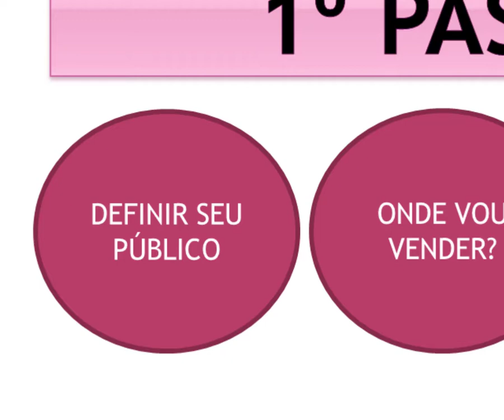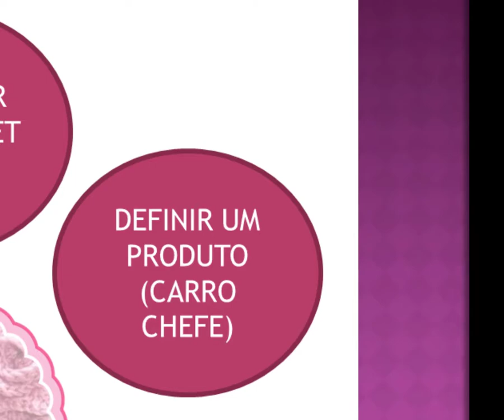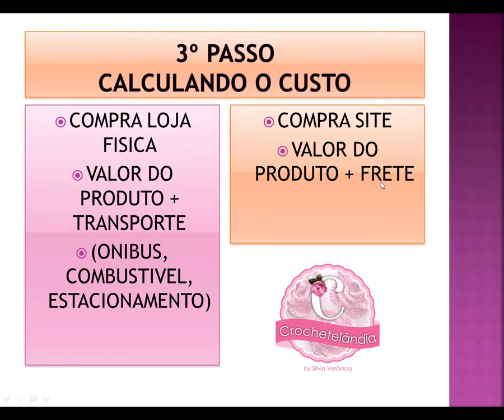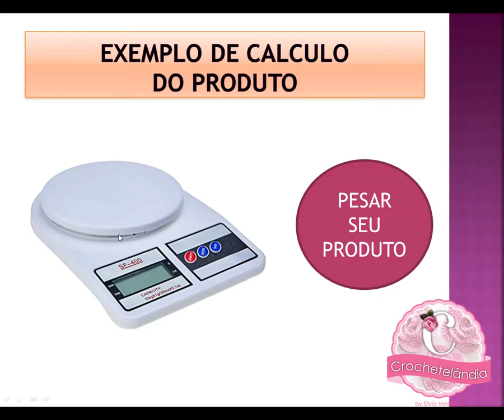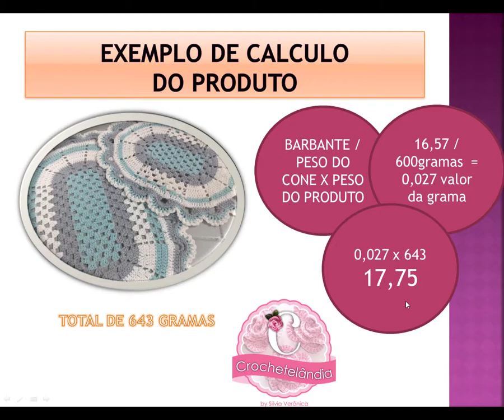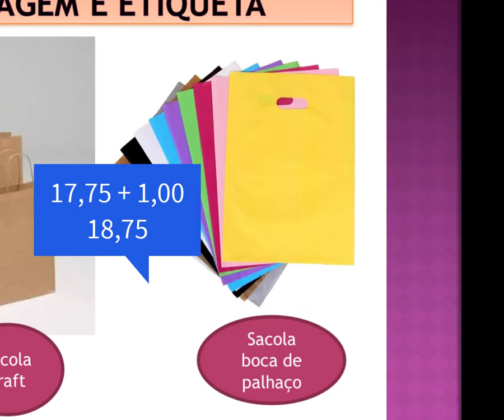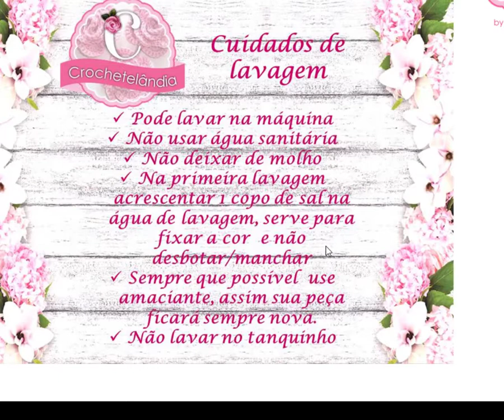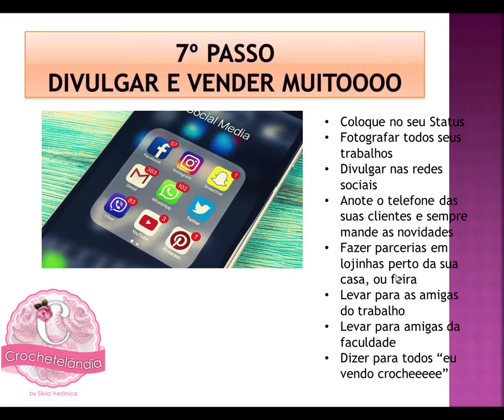QUER VENDER MUITO CROCHÊ? Como vender e fazer renda extra? Como calcular o valor do crochê?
7 DICAS DE COMO CALCULAR O PREÇO DE VENDA E VENDER CROCHÊ
tapete econômico